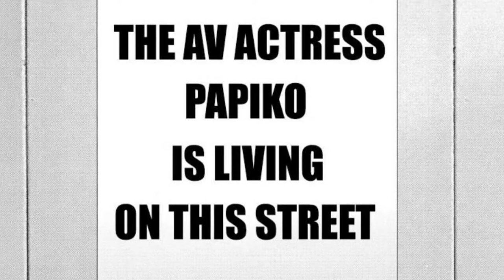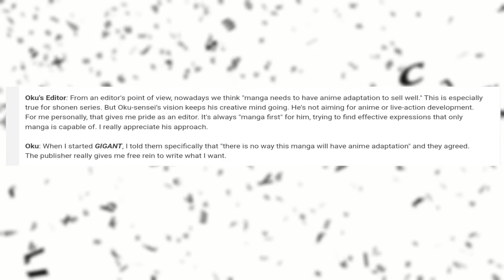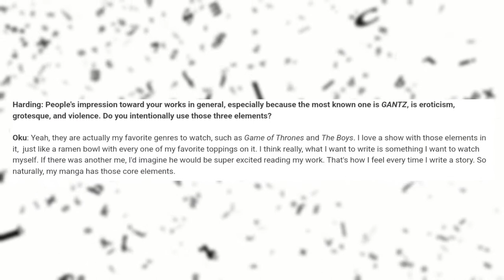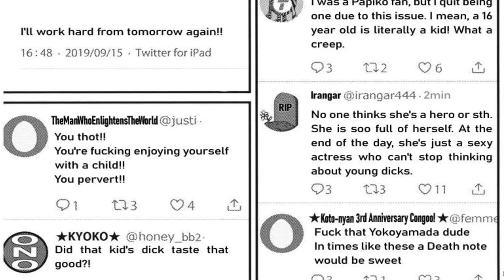There's Nothing Else Quite Like This Manga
Hiroya Oku's Gigant is legitimately one of a kind. it's an insane romance, tokusatsu, sci-fi mixture that is one of the most unique stories I've read in a long time.